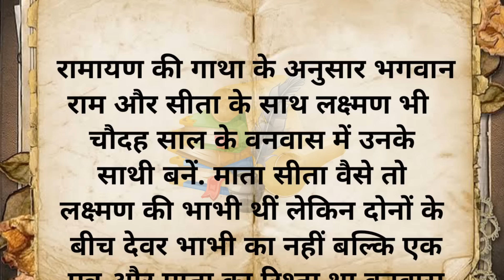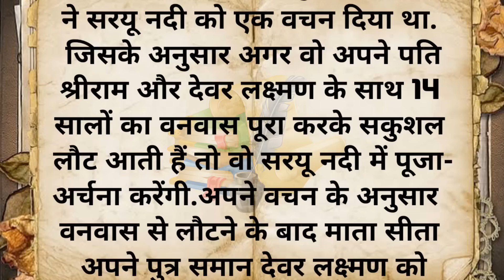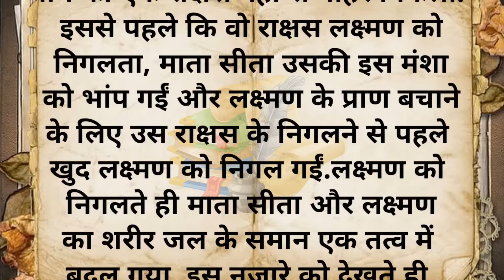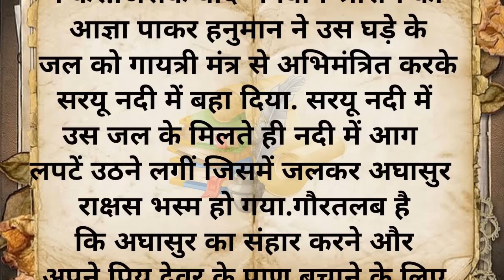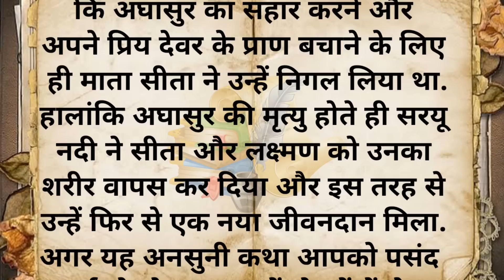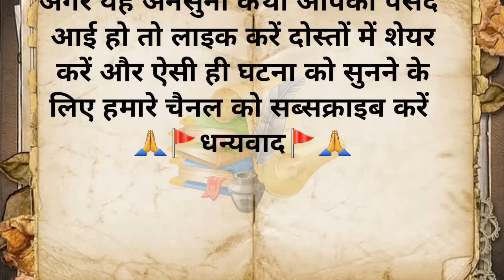रामायण की एक कथा के अनुसार माता सीता ने अपने प्यारे देवर को क्यों निगल लिया था | आध्यात्मिक कहानी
related searches 🔎

माता सीता क्यों निगल गई थी अपने प्यारे देवर लक्ष्मण को ?
सीता माता क्यों निगल गई थी अपने देवर लक्ष्मण को?
किस वजह से माता सीता को निगलना पड़ा अपने देवर लक्ष्मण को?
सीता जी ने लक्ष्मण को क्यों निगला I
लक्ष्मण जी को क्यों माता सीता निगल गई थी और हनुमान जी देखते रहे हैं I
क्यों निगला माता सीता ने लक्ष्मण को?
mata sita kyu nigal gayi thi apne pyare devar laxman ko?
mata sita kyo nigal gayi thi apne devar ko ?
sita ji ne kyu nigla laxman ko ?
laxman ko kyo nigal gayi mata sita or hanuman ji dekhte reh gaye?
kyo nigla mata sita ne laxman ko ?

नोट *-( इस कहानी के सभी पात्र एवं घटनाएं काल्पनिक है जिसका वास्तविक जीवन से कोई संबंध नहीं है इसे केवल मनोरंजन एवं शिक्षा के लिए बनाया गया है)__________________________________________________________________________________

डिसक्लेमर:-